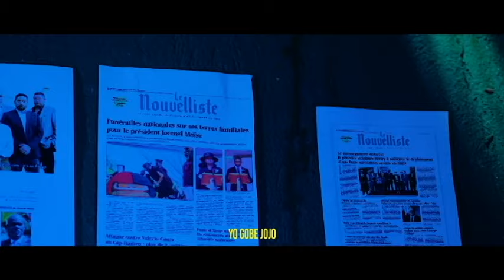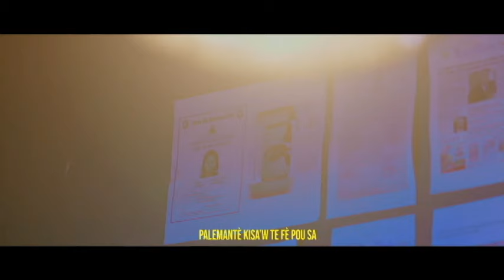GUY PHILLIPE VIN MET LOD NAN DEZOD MISYE VLE PREZIDAN VLE PA VLE